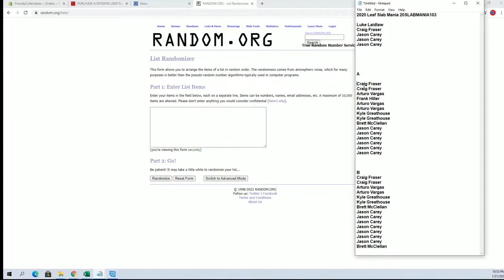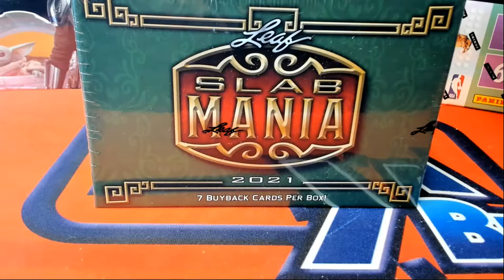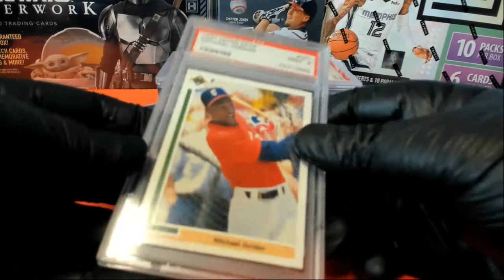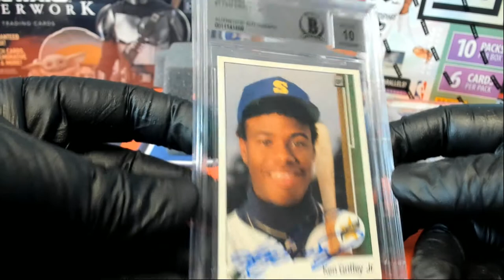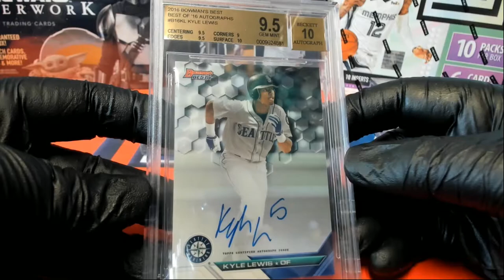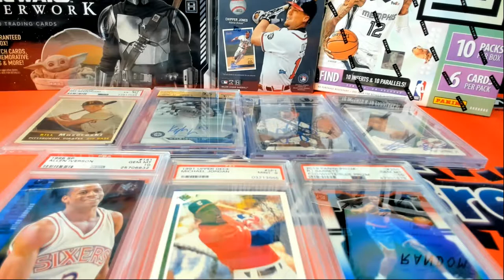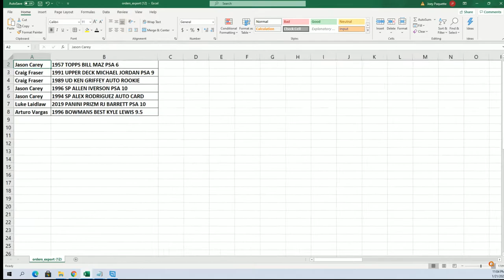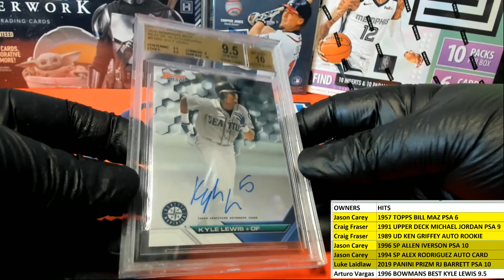2020 Leaf Slab Mania 20SLABMANIA103